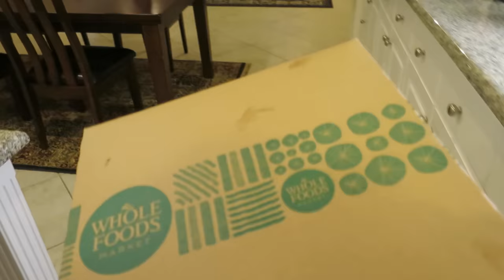BEST DAY EVER!!! - June 27, 2016 - ItsJudysLife Vlogs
Snapchat! itsMommysLife

Judy's Links

Benji's Links

Vlog Camera We Use:

Blendtec Blender